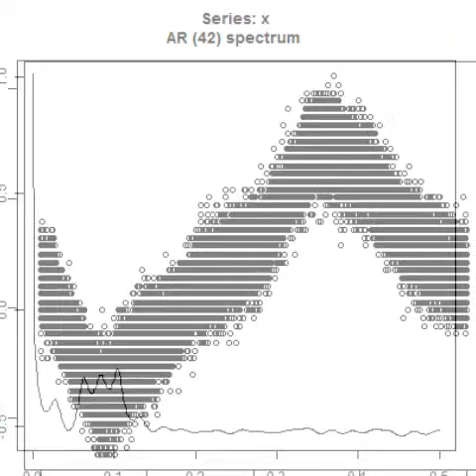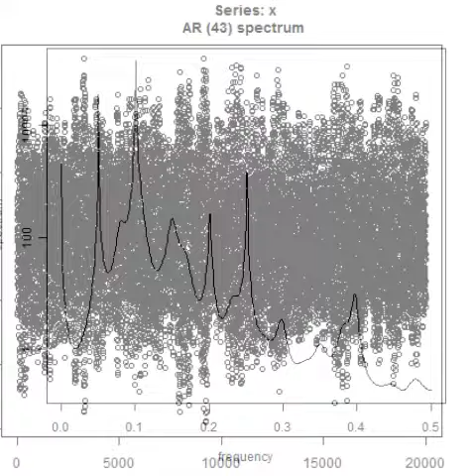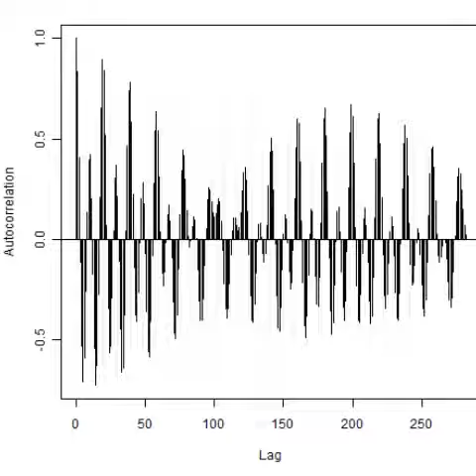スライドショー 超音波解析技術 Measurement and Analysis